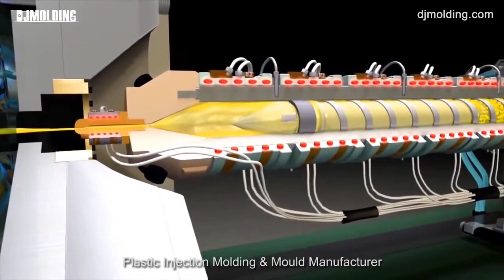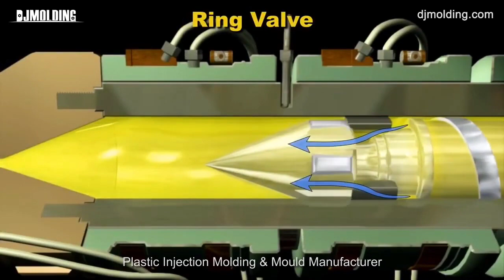How to injection molding morks Animation a tronicarts 3D/animation which shows the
injection molding animation
A tronicarts 3D/Animation which shows thi injection molding process
the video shows. the finished plastic part. the injection molding tool , the machine the injection process and the injection of the part